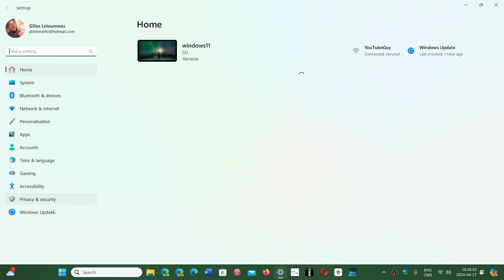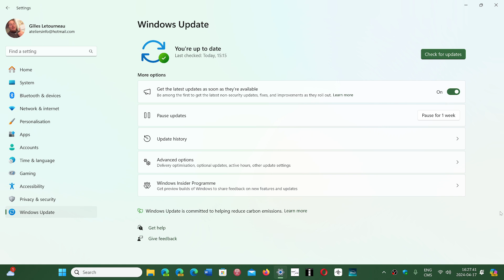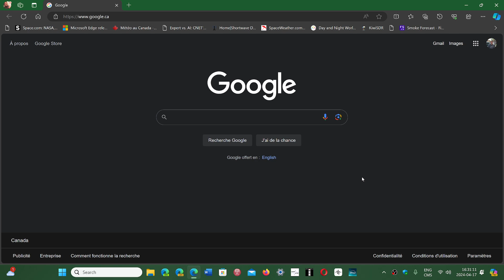Security flaws Why are there so many all the time viewer question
It is impossible to create perfect code, there will always be security vulnerabilities in the hardware and software we use